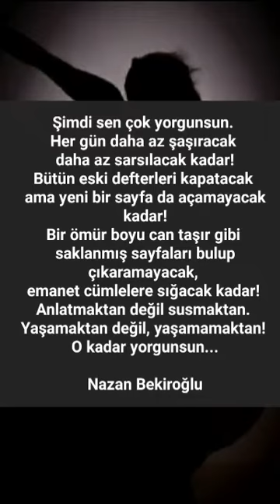Mimoza Sürgünü|Nazan Bekiroğlu